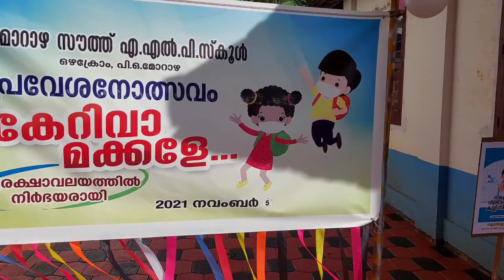പ്രവേശനോത്സവം I ബാച്ച് 2